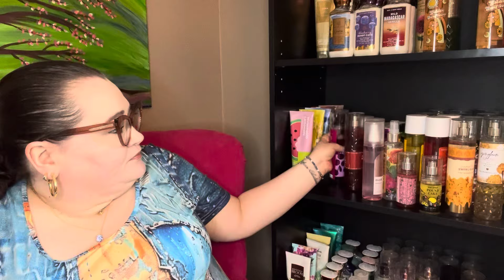Spill The Tea 🫖 | Body Spray released in ‘24| Surprise Announcements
Todays video is another installment of my Spill The Tea series where I drive in to my shopping addiction and talk about different issues in the shopping/ collection fragrance community.

Today we discuss how many body sprays I’ve purchased this year.

Leave a 🍏 emojis if you saw about the upcoming Giveaway next week!

If you’re NEW…I’m Jenn! I’m an over 40 Wife, Mom and full time caregiver for my Mother who has Alzheimer’s. We live in beautiful Western Kentucky. I post hauls and reviews on everything FRAGRANCE from body care to candles. I also sprinkle in Beauty and Lifestyle content.

🛍️ Links/Codes
*Slatkin and Co: 🕯️

Socials:
Instagram & Threads 📸:

I may include products in videos that have been gifted to me to review from brands. I always say up front if an item was gifted from a brand. This has no baring on my review of a product. All thoughts are still my own.